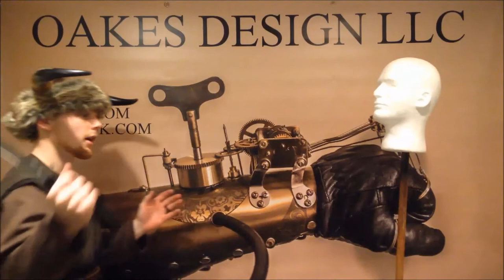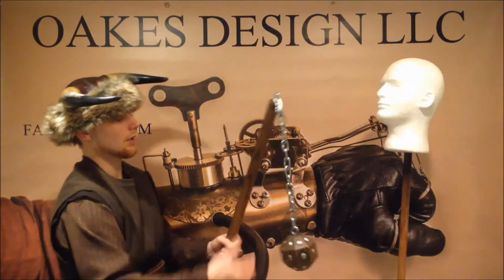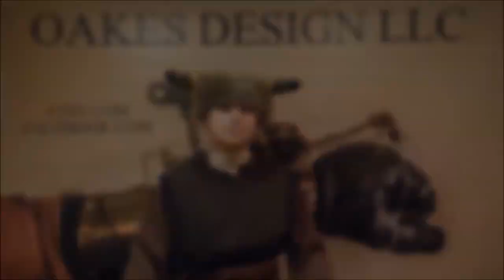Ball and Chain Flail Part 2 - A Closer Look - Weapons Demonstration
We take a closer look at the pros and cons of the Flail, and SMASH stuff at the end!